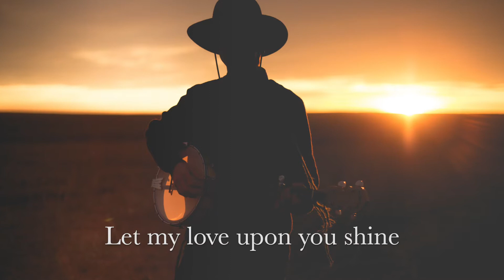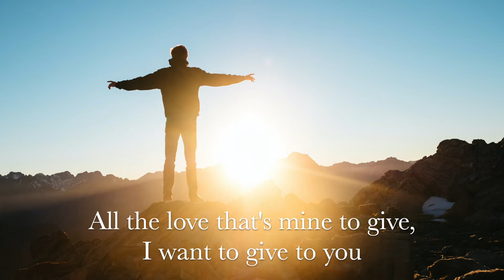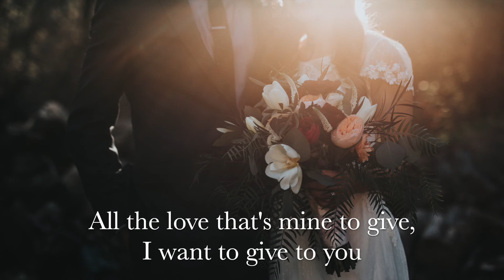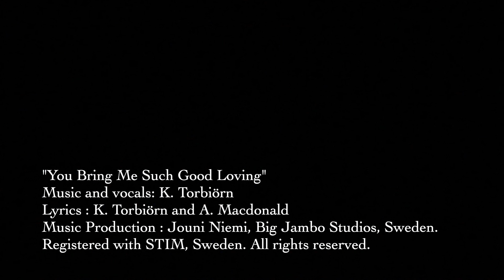You Bring Me Such Good Loving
You, lying here asleep beside me
Breathing calmly, deep in a dream
I, feeling so much love inside me
Like a hot lava stream
While you’re sleeping, you’re not mine
I must wait till morn
Let my love upon you shine
Light your way and lead you on

(Refrain)
You bring me such good loving, such good living, yes it’s
So good being in the world, when there’s you
And I’m so glad I’m living, glad to be giving
All the love that’s mine to give, I want to give to you

You waking up as day is breaking
Sleepy smile, a kiss for me please!
Ah, can’t you feel my body aching
Won’t you put me at ease?
As I take you in my arms
What a sweet delight!
I surrender to your charms
Gone at last that endless night

Youu, drawing back the velvet curtain
Sunlight glowing, gold on your hair
I know I’ve never been this certain
I will always care
Endless dazzling days with you
Lying by my side
And my hope is just that you
One day soon will be my bride

(Refrain)
Want to – need to – want to – need to – have to give to you